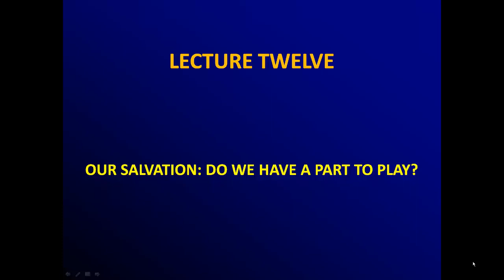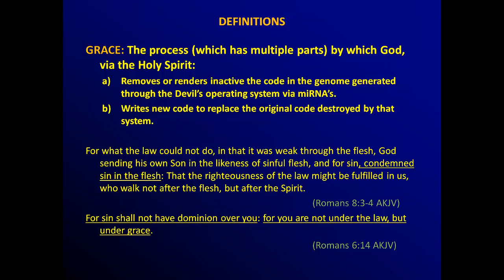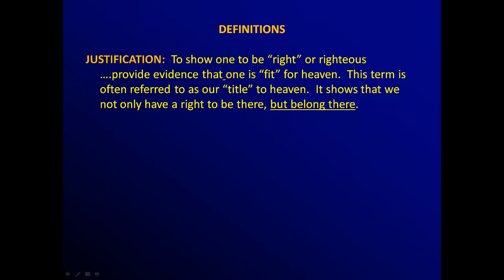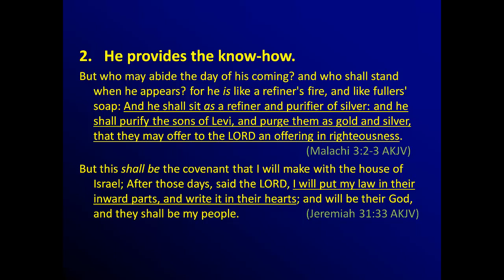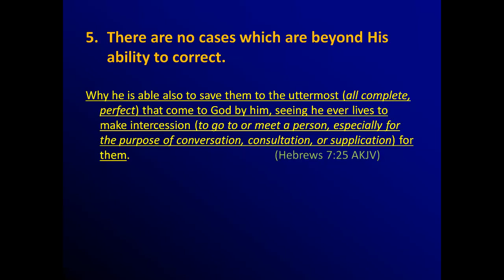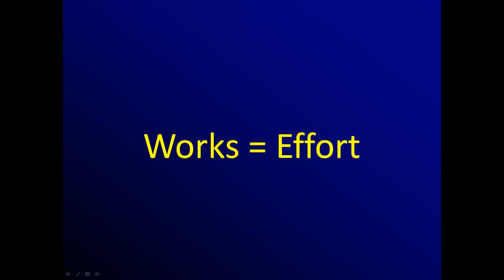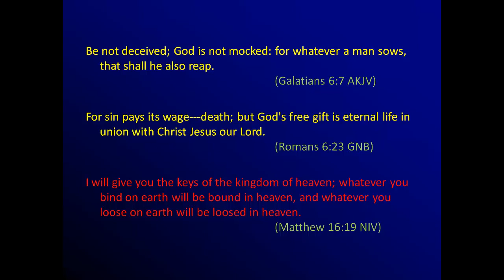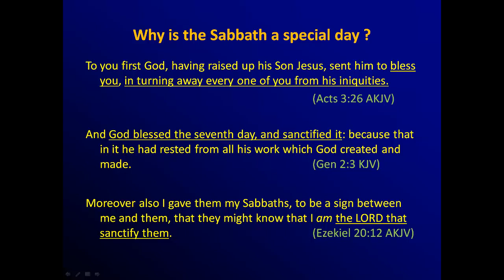12. Our Salvation: Do We Have a Part to Play? - The Science of Sin and Salvation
Ideas from Robert Melashenko regarding how scientific observations might reflect how sin destroys and how God restores. Part 12 discusses what people need to do in order for God to be able to correct the genome.